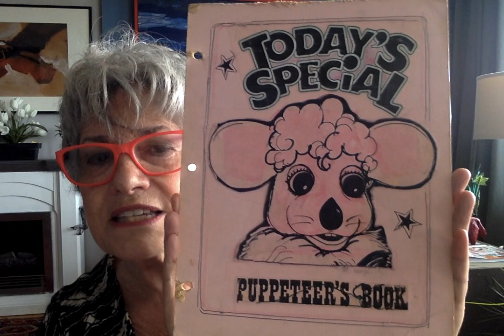TODAY'S SPECIAL Nina and Muffy the Mouse livestream Q and A/Show and Tell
Nina Keogh and Muffy from Today's Special are on the Today's Special Facebook page. Telling stories of the production, behind and under the scenes experiences and showing some props and merch from the original show. Mrs. Pennypacker also in attendance.